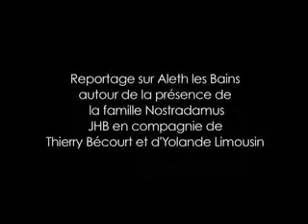aleth Les Bains, (11) Maison de la famille de Nostradamus Thierry Bécourt et Jacques Halbronn